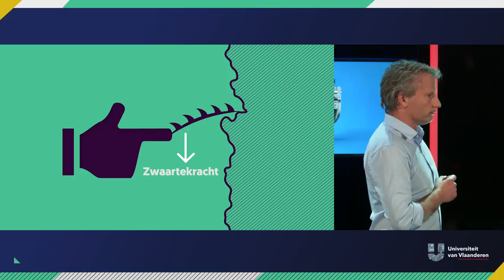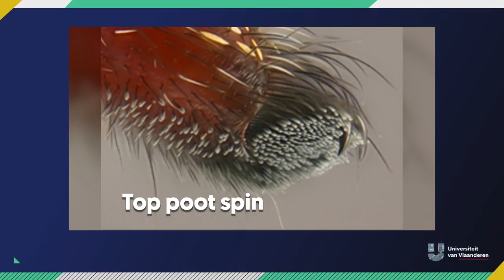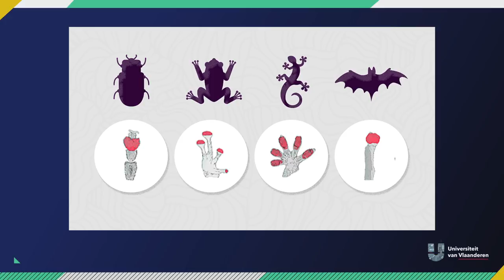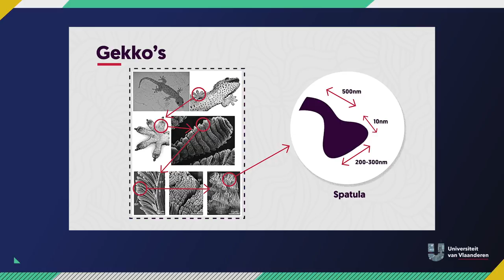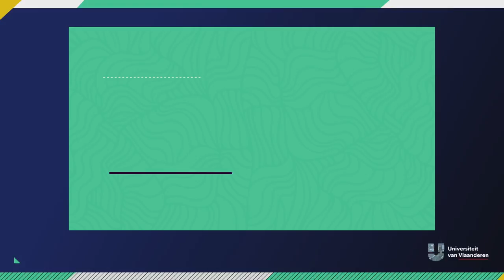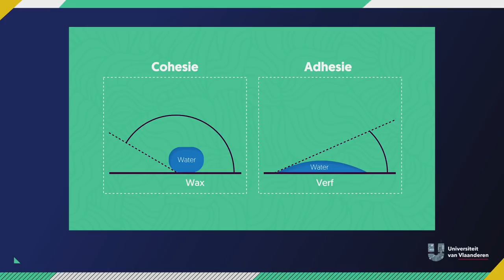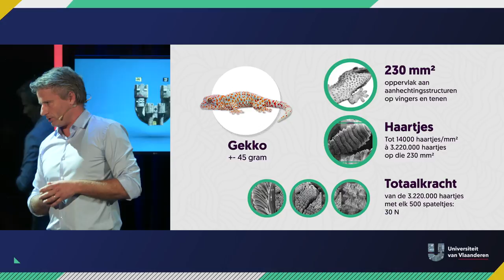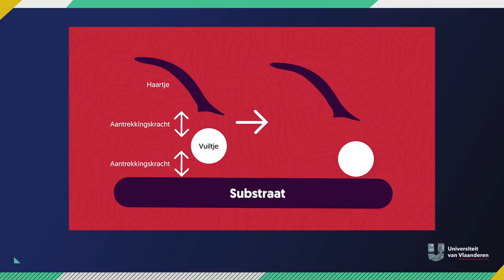Hoe word je Spider-Man?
Wacht jij al sinds je eerste etterbuil op een beet van een genetische gemanipuleerde spin? Probeerde jij op je tiende loodrecht op een muur te klimmen en brak je je arm? Of hul je je al sinds je kleutertijd in Spider-Man-outfits? Volgens bioloog Dominique Adriaens, van de UGent, berg je die droom best op. De schrijvers van Peter Parker weefden geen strak web bij het bedenken van Spider-Mans theorie. Gelukkig is er ook goed nieuws: ooit al gehoord van gekkoman? Wij ook niet… tot de professor met het idee op de proppen kwam. Want als je echt ambities hebt om een superheld te worden… is dit misschien wel de - hocus pocus vanderwaalskrachten - loodrechte weg naar de top.